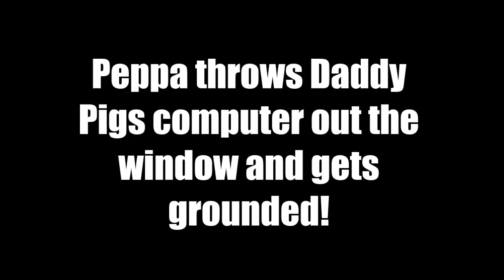PPGG S2E16: Peppa throws Daddy Pig's computer out the window and gets grounded!